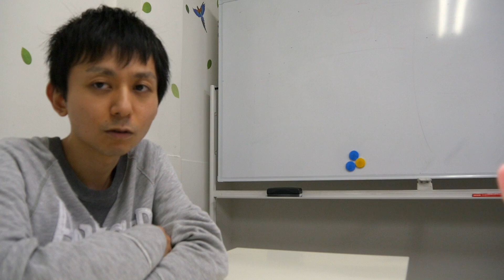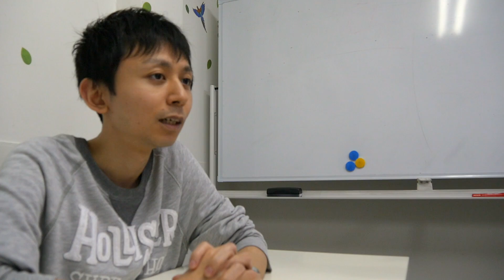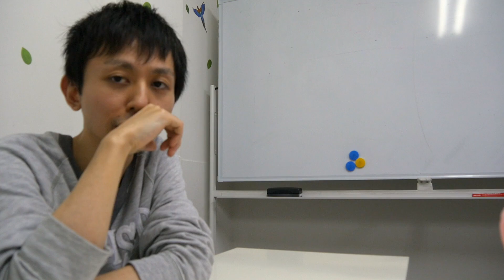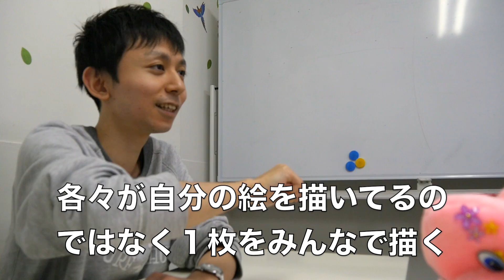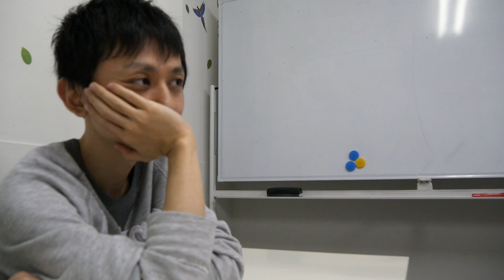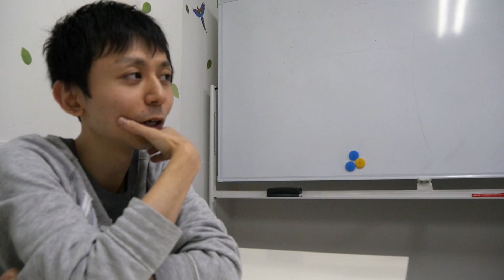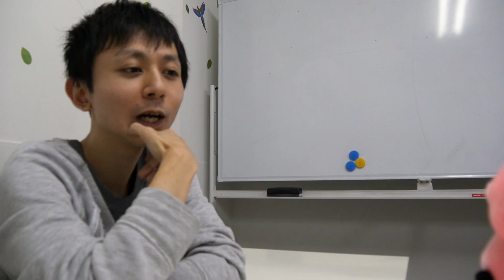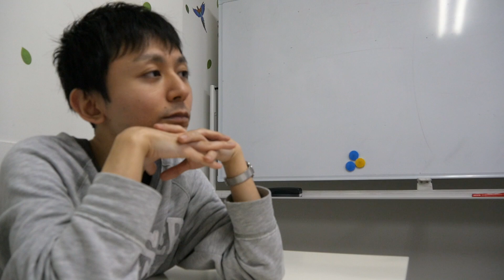初心者がプロに聞く「ジャズの事教えて」前編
以前に僕自身の事を色々と話すシリーズがありましたが、今回はジャズについてファミちゃんがインタビューする回です。

後編はこちら→次の日曜日にアップします

演奏スケジュールやレッスンの詳細は下記HPからお願いします